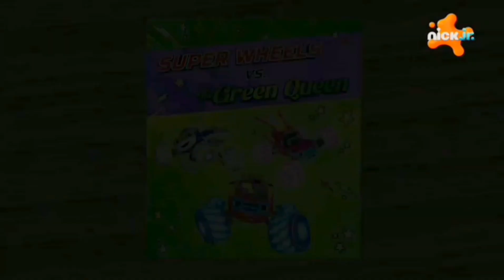Blaze And The Monster Machines Super Wheels Super Llantas intro in Bulgarian / Búlgaro / Български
Bulgarian Title / Título Búlgaro: Пламъчко и машините

Blaze And Y The Los Monster Machines Super Wheels Super Llantas intro Theme Song Tema Musical Opening Canción de la Apertura 2 in Bulgarian / en Búlgaro / Български